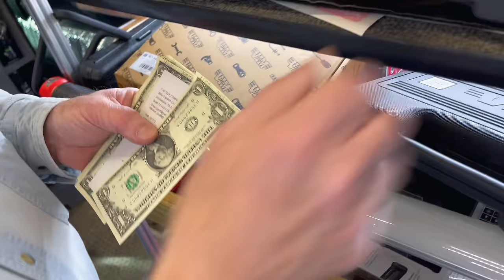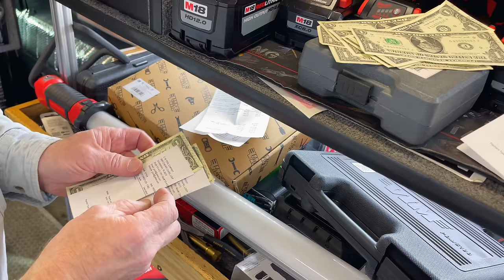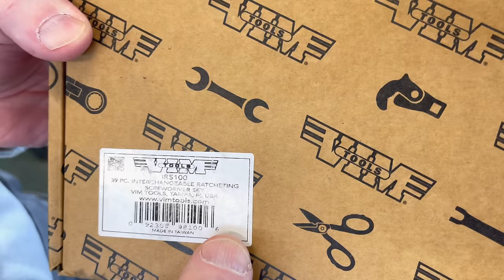Joe's Blowing Away The Competition In Tool Sales! New Tools And The Boss Horn! VIM Tools You Need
Joe is back with another Joe's AllStar Tool Monday! Finally defrosted, Joe is back on the road with some new tools to show us and a BOSS HORN! Check out the new tools from VIM Tools featured in this week's episode and let's see what else Joe has!

Koon Trucking
200 Davidson Dr.